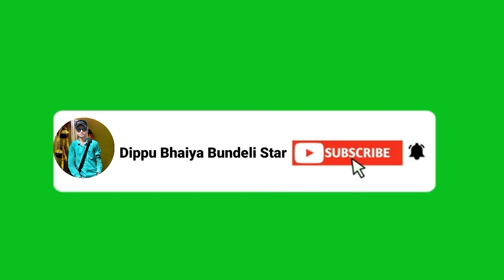लौकी कर गई नुकसान दिप्पू भैया बुंदेली स्टार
single boy# comedy#bundeli comedy#dippu bhaiya bundeli star#
writer: dippu bhaiya (deependra kushwaha)
editing:kailash kushwaha rajnagar
cameraman: Vishal kushvaha
director:Mayank kushvaha
assistant director: dippu bhaiya
man roll: dippu bhaiya Hemant kushwaha Neeraj kushwaha